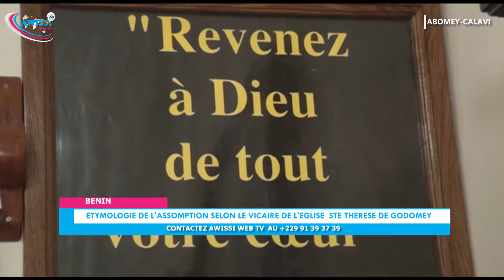AWISSI WEB TV/BÉNIN/ ASSOMPTION CATHOLIQUE DU 15 aout 2019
La fête de l'assomption est célébrée avec allégresse par la communauté chrétienne catholique romaine. AWISSI WEB TV était à la rencontre du vicaire de l'Eglise Catholique Sainte Thérèse de l'enfant Jésus de Godomey dans la commune d'Abomey-Calavi. Suivez cet élément pour plus de précisions.
AWISSI WEB TV, L’ACTUALITÉ A PROXIMITÉ.